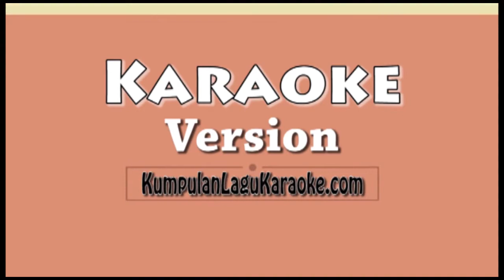BINTI AYAHNYA KANGEN BAND Karaoke